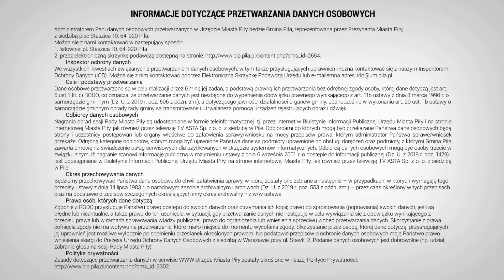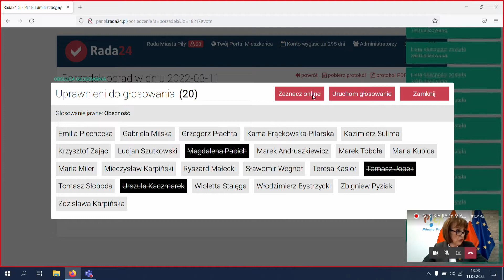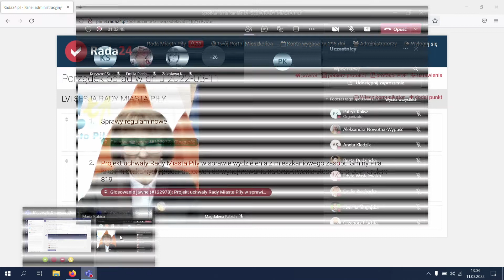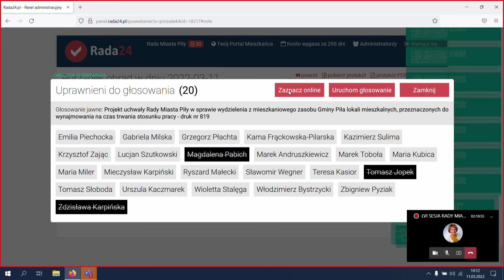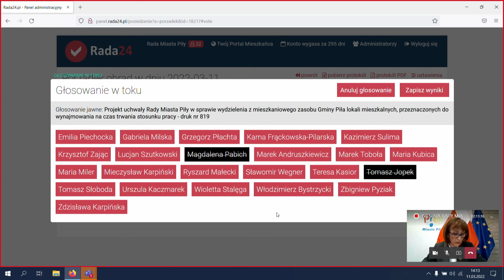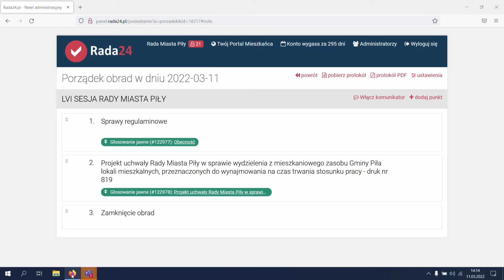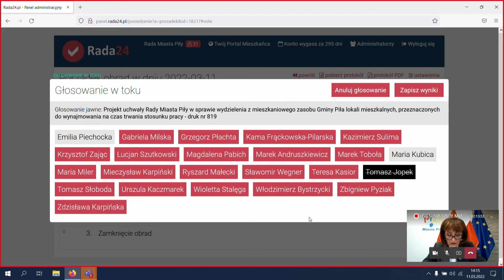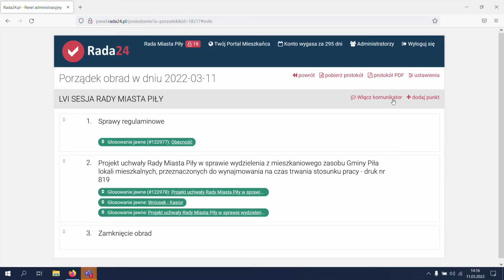22 03 11 sesja RM Pila